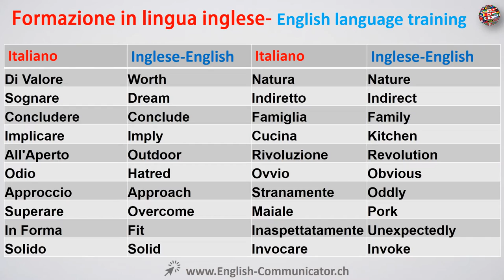#24 Inglese English congiunzioni Conjunctive congiunti connettivo connotazione Consonanza